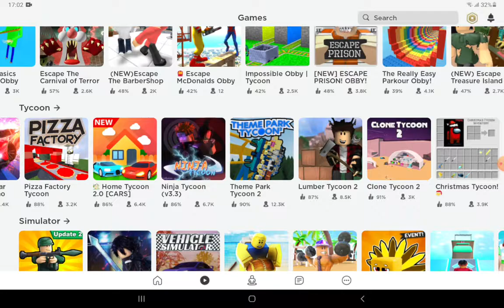simulatorul de parcuri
si daca vreti da-ti share unui prieten